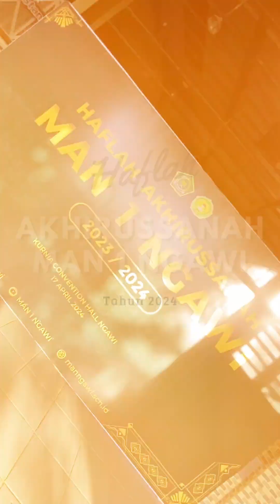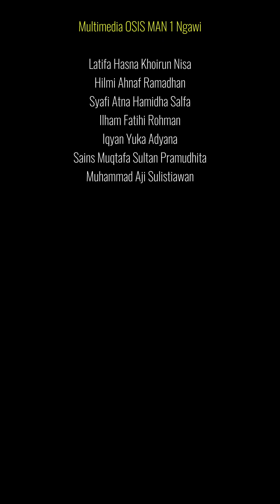HAFLAH AKHIRUSSANAH KELAS XII MAN 1 NGAWI | VERTICAL VIDEO